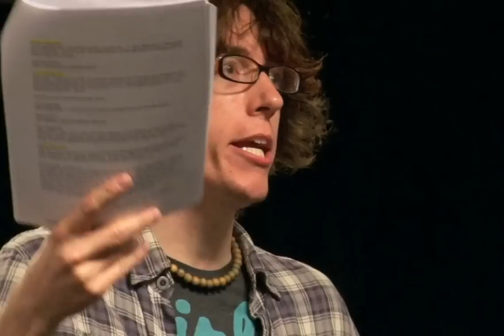Millersville University Laramie Project Documentary